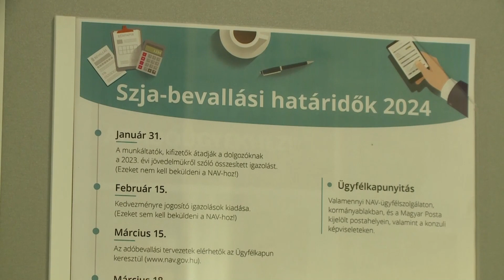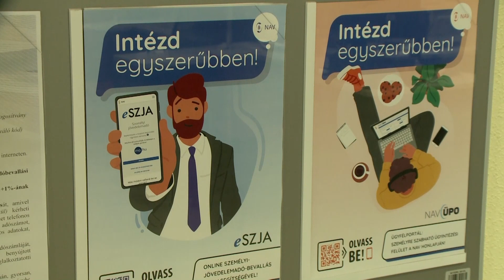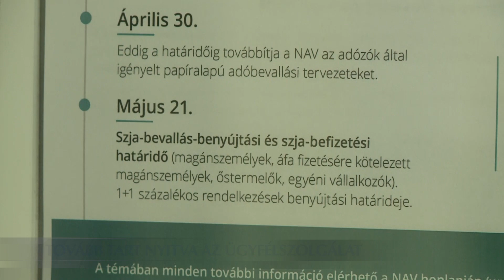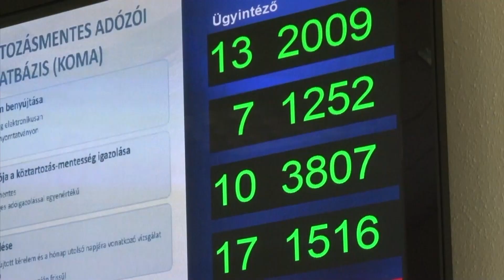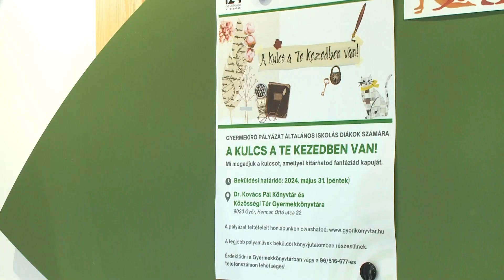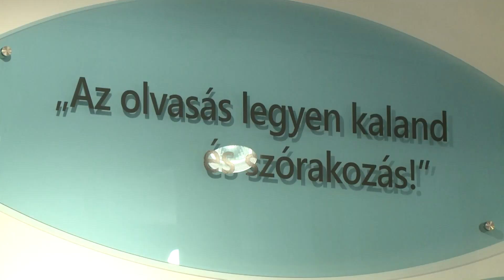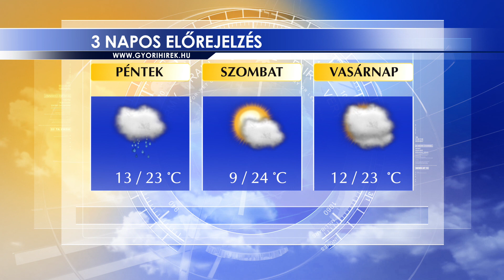Oxygen Media Híradó 2024.05.16.